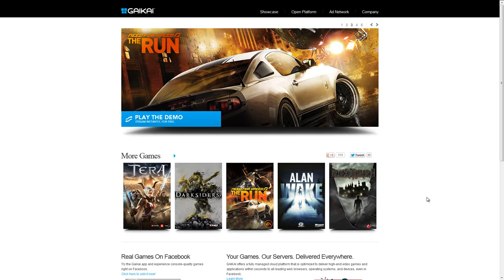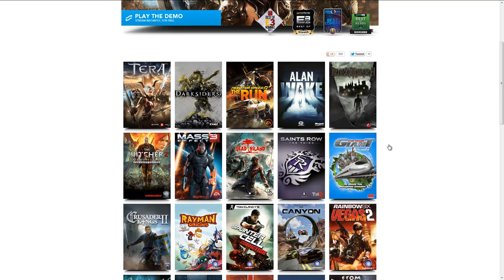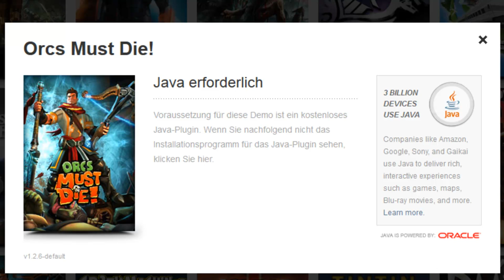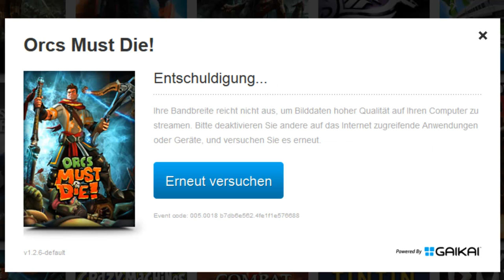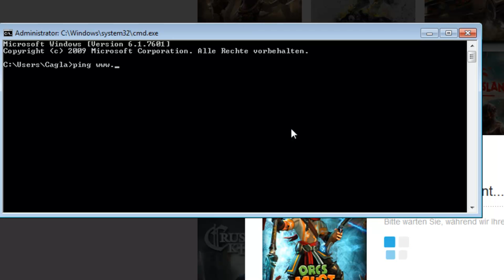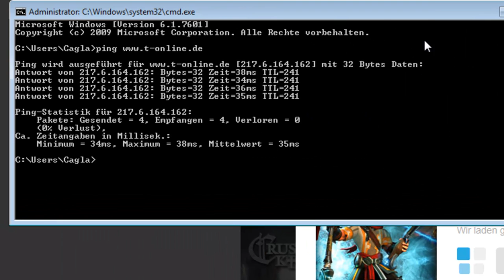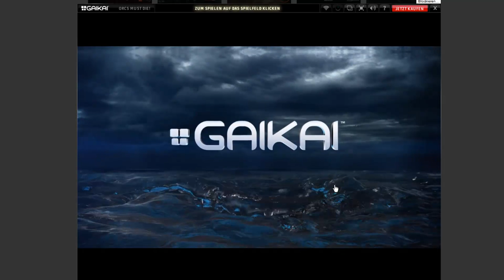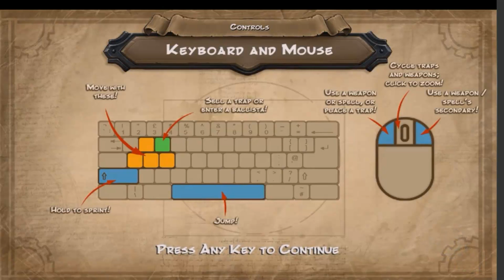Vorstellung: gaikai.com (Orcs must die)